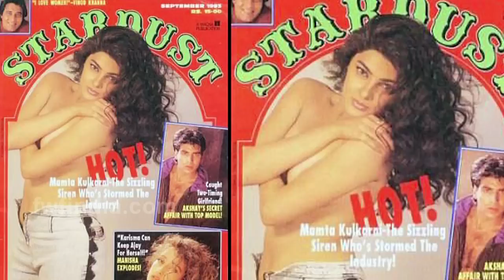ममता कुलकर्णी ने इस उमर में शर्म लिहाज सब बेच खाई